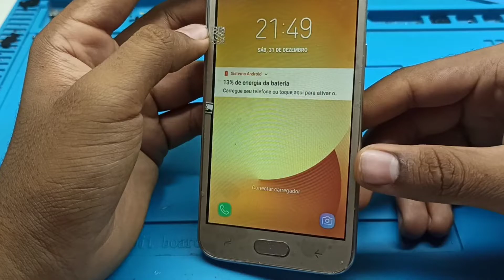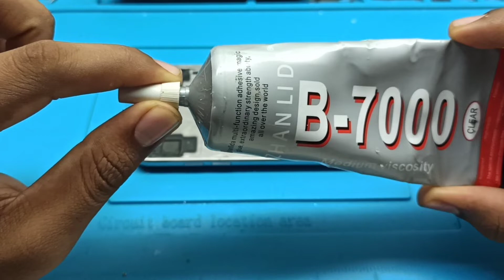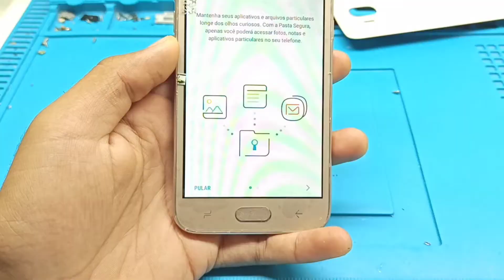Aula explicativa como fazer substituição de telas paralelas,1 linha dicas e macete J1,J2,J5,J6,J7,J8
Links que podem te ajudar, caso sejam alguns destes problemas, e também são os que eu cito nesse video ⬇️

Tela original e paralela Teclas home botão voltar sensor J1, J3, J5, J7 e outros como consertar Part/2: